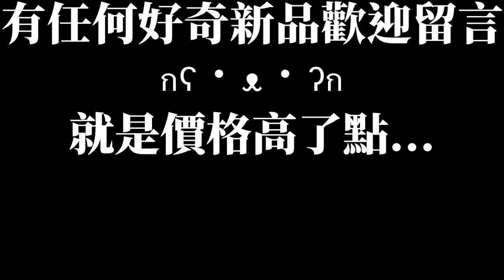[義美]鮮奶綠茶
售價40$
沒有奶綠那種濃厚的奶香味,反而是喝得出綠茶在鮮奶中悠游的清甜
味道還不錯